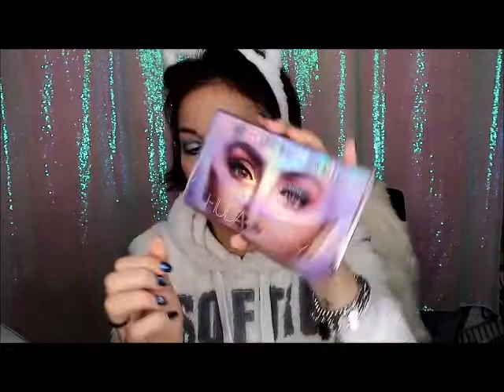I MIEI REGALI DI COMPLEANNO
ciao a tutti oggi vi voglio rendere partecipi dei regali che ho ricevuto il giorno del mio compleanno ...nn finirò mai di ringraziare tutti quelli che hanno avuto un pensiero per me grazie di cuore

ti aspettiamo💋. !!!